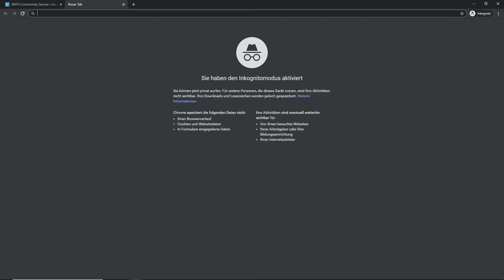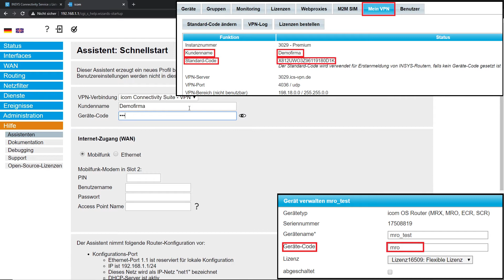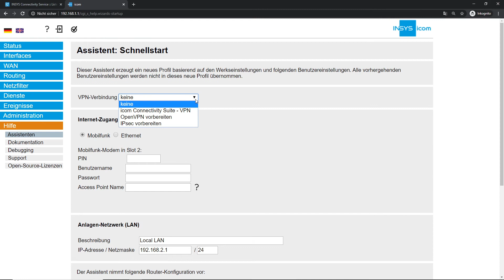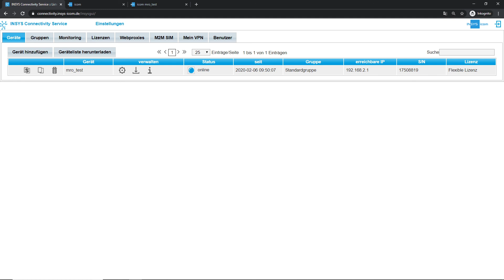Aufbau einer VPN Verbindung mit einem icom OS Gerät zur icom Connectivity Suite – VPN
In diesem Video zeigen wir Ihnen, wie der Schnellstart bei icom OS Routern durchgeführt wird.